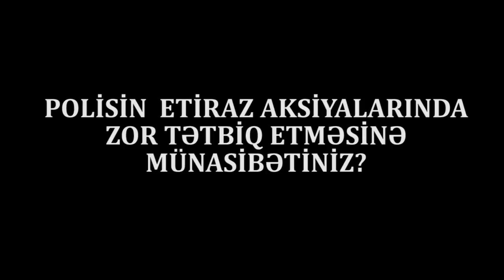"Deyilənə görə mitinqdən sonra 32 polis öz ərizəsini yazıb, o birilər də nümunə götürsün"-SORĞU